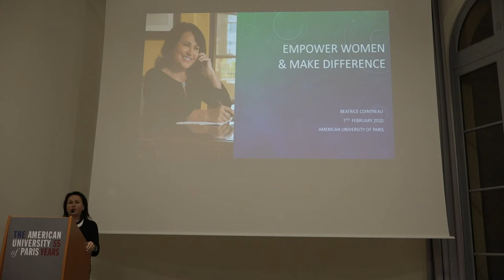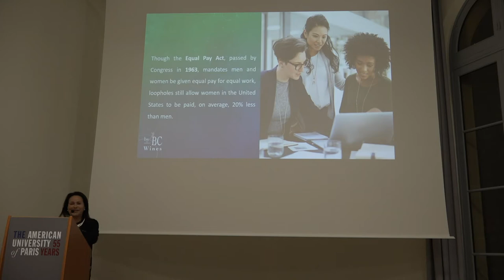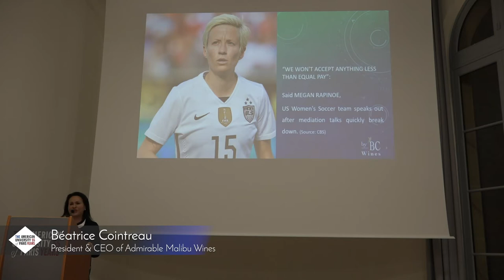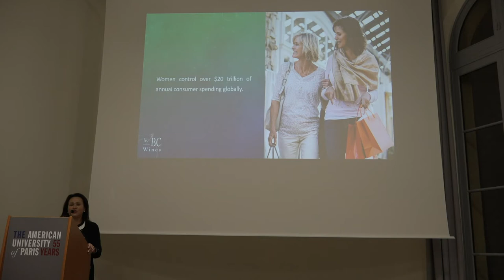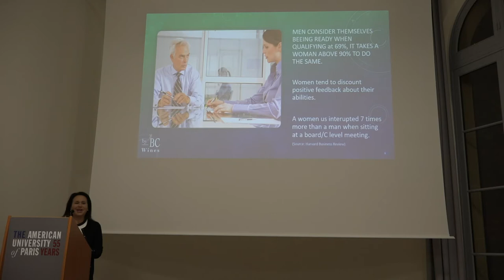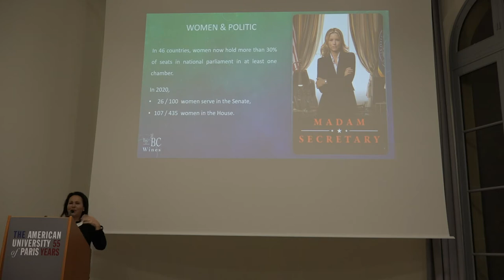AUP Event: Beatrice Cointreau in Conversation about Women Entrepreneurs "Doing it All"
AUP Event: Beatrice Cointreau in Conversation with President Schenck: Women Entrepreneurs "Doing it All", and Mentoring Women Leaders.

On February 5th 2020, the AUP President's Office partnered with the International Business Department to provide an opportunity for AUP students to learn more, directly from a celebrated speaker, Beatrice Cointreau, about her career trajectory and choices, advice for balancing life and work, and guidance for future entrepreneurs.

Beatrice Cointreau served as former President and CEO of Champagne Gosset and Cognac Frapin, and former Board member and director of the Renaud-Cointreau Group. Cointreau is currently President and CEO of Admirable Malibu Wines & ByB Ventures and a board member of both Women of the Vine & Spirit LLC and Foundation.  She holds a BA degree from the Institute Supérieur de Gestion and a degree in Oeneology from the Université de Bordeaux, as well as Master's degrees in Marketing and Communications ((ESP) and Private and Commercial Law (Panthéon Assas).  She is also holds an MBA from Cornell University's Johnson Graduate School of Management, and has completed Insead's International Director Program.  Beatrice Cointreau has also received the distinction of Chevalier de la Légion d'Honneur.  Great granddaughter of the founder of Cointreau Liqueur, granddaughter of the founder of Rémy Martin, Beatrice has fine wine and spirits in her blood, but has put into action her own personal values of entrepreneurialism and creativity in both life and work.

Chartered in Paris as a liberal arts college in 1962, The American University of Paris (AUP) is today an international university located at the meeting point of France, Europe and the world. The University provides a curriculum that combines liberal arts inquiry, preparation for professional life, and student-centered, active learning in small classrooms of students from over 100 nationalities. Our global faculty teach 28 undergraduate majors and four core fields of graduate study, all taught in English.